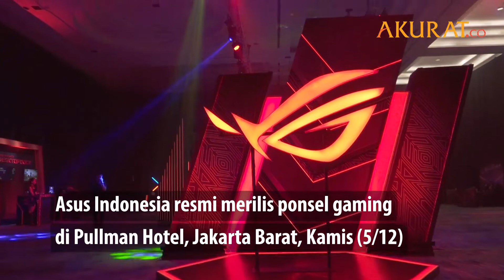Asus Rilis Ponsel Gaming ‘ROG Phone II’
Asus Indonesia resmi merilis ponsel gaming di Pullman Hotel, Jakarta Barat, Kamis (5/12) Hadir dengan layar 6,59 inci, Full HD+ dan aspek rasio 19,5:9 Asus membekali ‘ROG Phone II’ ini  dengan Soc Qualcomm Snapdragon 855+ Dengan varian penyimpanan 128 GB dan 512 GB serta RAM 8 GB dan 12 GB Ponsel ROG Phone II ini dibanderol mulai Rp8,49 hingga Rp22,89 jutaan

NASKAH: Risma, Aziz | VIDEO EDITOR: Ahmad Rohaefi | NOVEMBER 2019